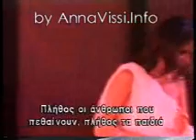Anna Vissi - musical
clip of Anna Vissi in a musical preforming a song called, Great Zeus, i believe